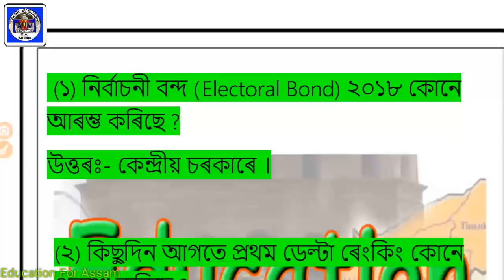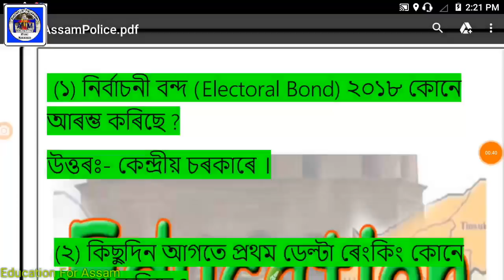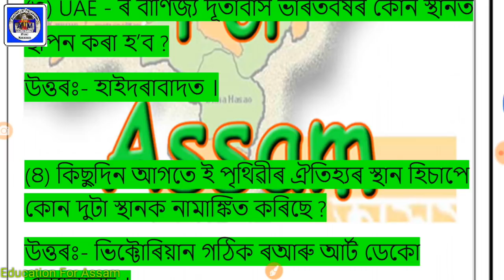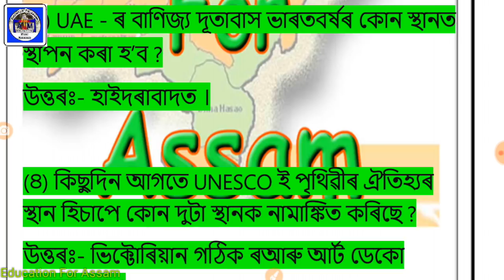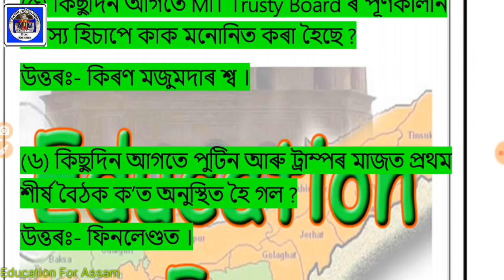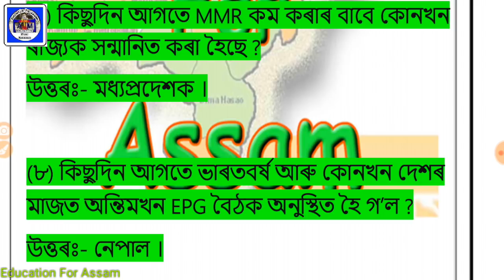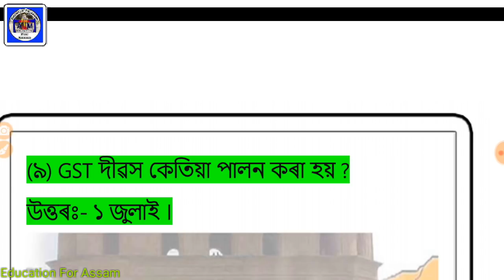Current Affairs (Part_1) Assam Police, Railway, ASEB, APDCL, APSC- Assamese Education Revolution